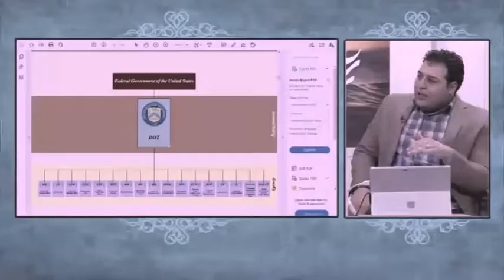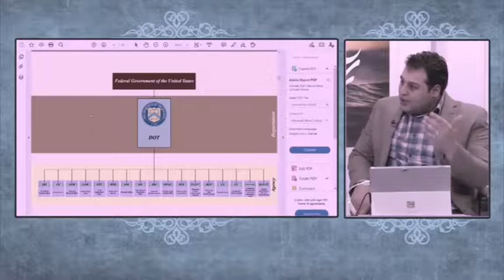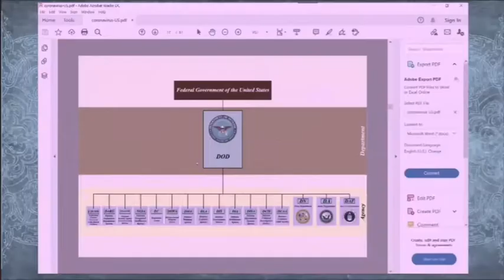ویروس کرونا ساخته کیست؟ (ادامه دارد)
سخنران